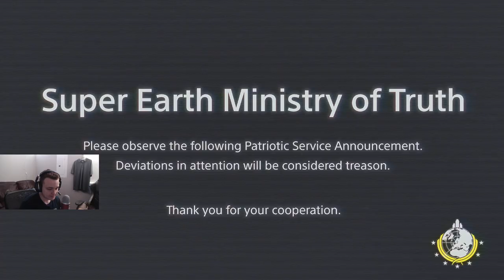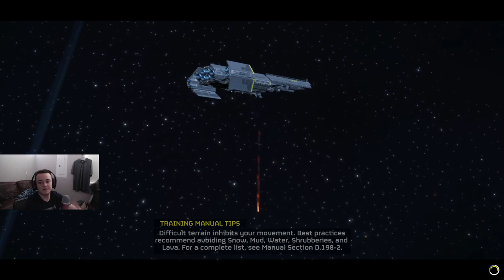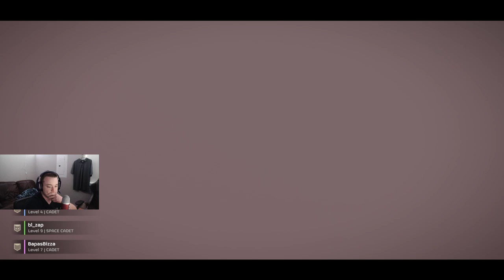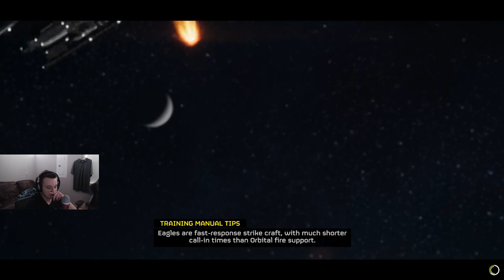VOD: (2/22/2024) Jaco Plays Helldivers 2